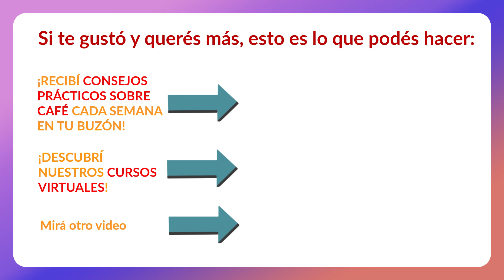CATA DE CAFÉ: Buscando el mejor café para mi marca (sesión de cata)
Acompáñame mientras cato 3 muestras de café que estoy analizando para un nuevo proyecto: una marca de café. En el video, te explicaré el proceso de la cata.

INSCRIBITE A MI BOLETÍN SEMANAL CON CONSEJOS PRÁCTICOS SOBRE CAFÉ

ASESORÍA PERSONALIZADA PARA MEJORAR TUS HABILIDADES CON EL CAFÉ
🤓 Agendá tu reunión, si tenés alguna consulta específica o querés hablar sobre un tema de forma más amplia. Visitá la siguiente página para más información:

CURSO DE TUESTE ONLINE
🔥Aprendé a tostar café de calidad con sistema y dá tus primeros pasos como tostador profesional, ya sea para crear tu propia marca o tostar para otros:

¿QUIÉN SOY?
Si todavía no me conocés, soy Mattia. En este canal, comparto consejos prácticos sobre temas relacionados con la preparación, el tueste, la cata y negocios de café. Me gusta compartir los avances en mis propios proyectos.

CAPÍTULOS
00:00 | Introducción
00:42 | Paso 1: Prepará las muestras
01:17 | Paso 2: Molé el café
01:49 | Paso 3: Apreciá la fragancia
02:14 | Paso 4: Verté el agua & apreciá los aromas
02:56 | Paso 5: Quebrá la taza (espuma) & apreciá los aromas
03:18 | Paso 6: Limpiá las tazas
04:02 | Paso 7: Cata el café
04:43 | Outro